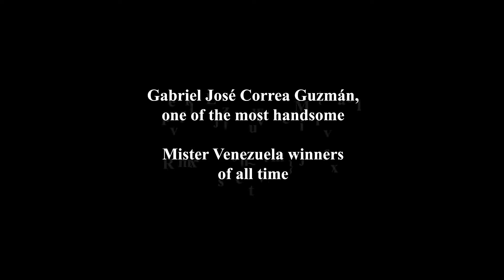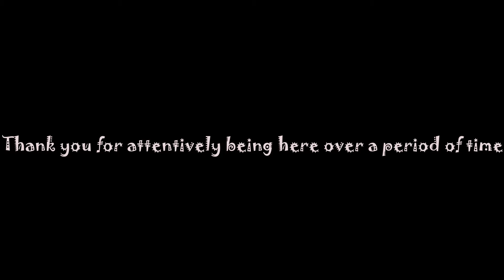Most handsome Mister Venezuela winner | Gabriel José Correa Guzmán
The content of the video focuses on male fitness, artistic male beauty and aesthetics. It is centred around male fitness enthusiast and fitness trainers from different parts of the world. This video is purely meant to create awareness in the fields of male beauty, fitness and aesthetics and meant for people who appreciate artistic beauty and masculinity. It is not meant to promote any sort of nudity or vulgarity.

References taken from articles of Gabriel José Correa Guzmán of NewsfrenzyOrg's and GrehIndia's official websites.

Notwithstanding the provisions of sections 106 and 106A, the fair use of copyrighted work, including the use by reproduction in copies or phonorecords or by any other means specified in the sections above, for purposes such as criticism, comment, news reporting, teaching (including multiple copies for classroom use), scholarship, or research, is not an infringement of copyright.
If you have any issue with the content published here, please feel free to write us at our email: or contact us and we will be happy to assist you with it.